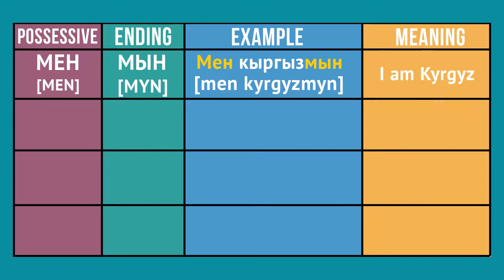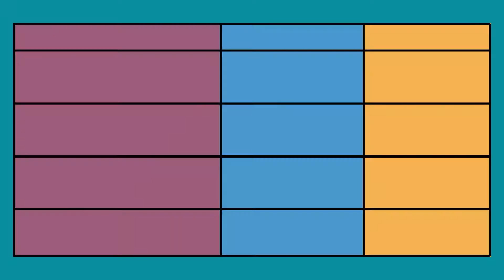WARC Kyrgyz Language Tutorials Episode 4: Saying Where You Are from + Personal Pronouns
In this episode of the WARC's Kyrgyz language tutorial series, Aiym will explain how to talk about where you are from and go through personal pronouns and their corresponding personal endings. This lesson will cover an important grammatical element as well as useful phrases that you can use in everyday conversation.

The Kyrgyz language tutorials are an initiative of the Writing & Academic Resource Center (WARC) at the American University of Central Asia.